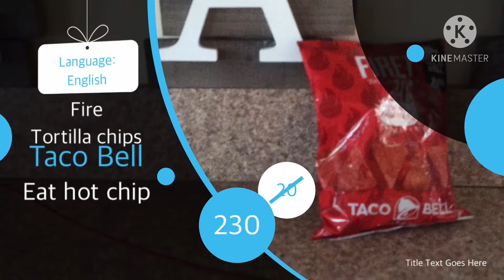2021 | 4 food